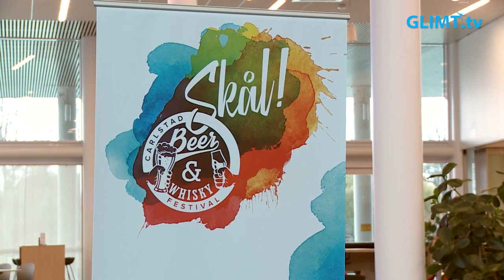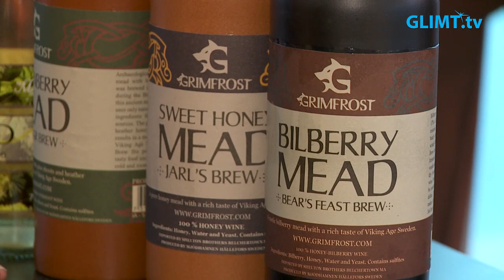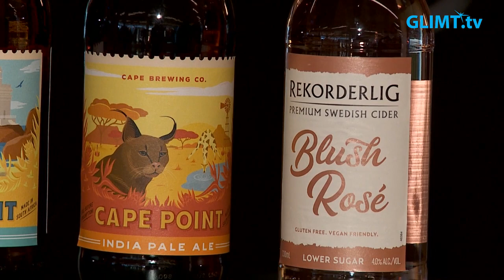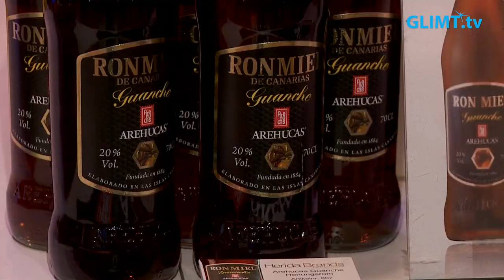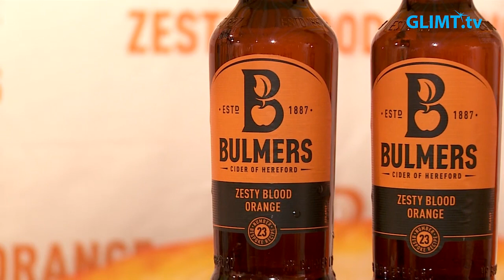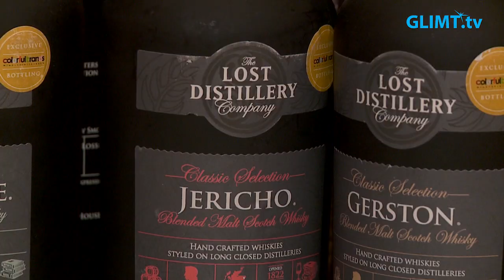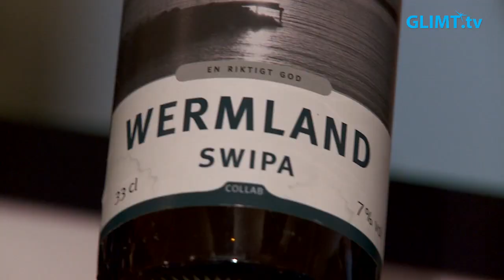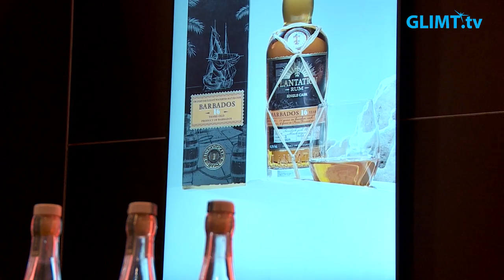Öl- och whiskyfestival med skål!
Så här mitt i höstmörkret är det dags för den årligen återkommande Carlstad Beer & Whisky Festival – Skål! Detta år var lite speciellt då två mässor blev en. Carlstad Beer & Whisky Festival gick samman med den nyare mässan Skål!
På mässan den 1-2 november på Karlstad CCC bjöds det på massor av öl, whisky, rom, likörer och delikatesser.